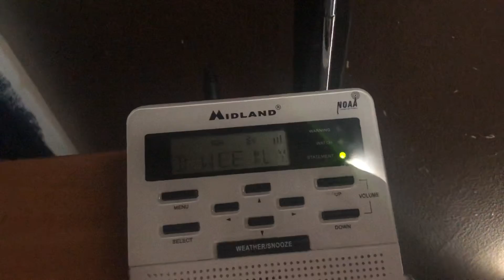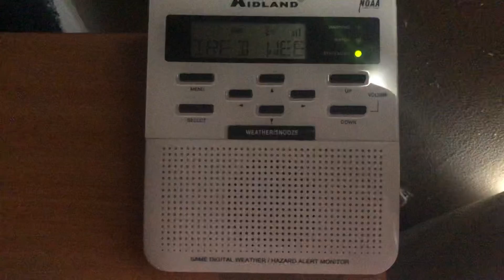Required Weekly Test KZZ81 (EAS #143) 1/13/21